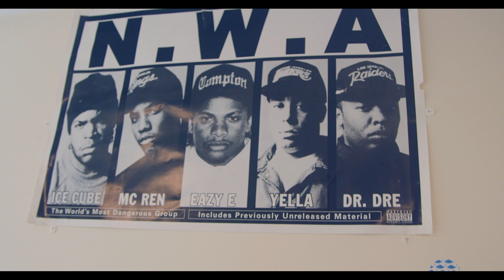Kenyon Kribs: Market Apartments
Taaj Davis '19 and Mamadou Fofana '21 take us on a tour of one of Kenyon's newest residential spaces, the Market Apartments